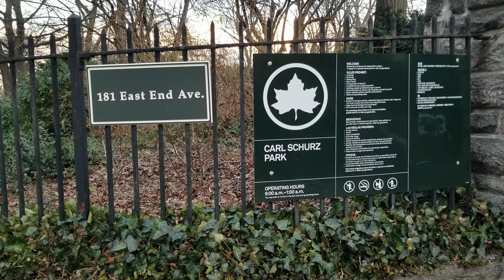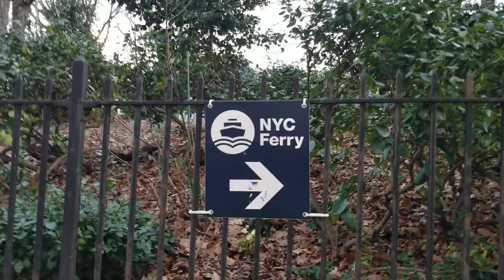NYC Travel Tour Part 1, True New York City Life, Carl Schurz Park, East End, Coronavirus Covid-19